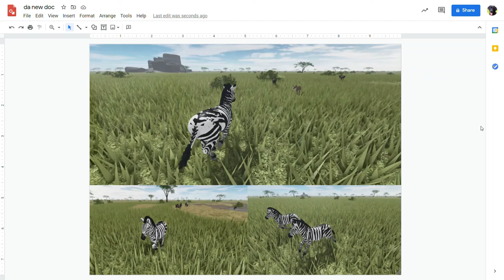Zebra Documentary Trailer (ish)